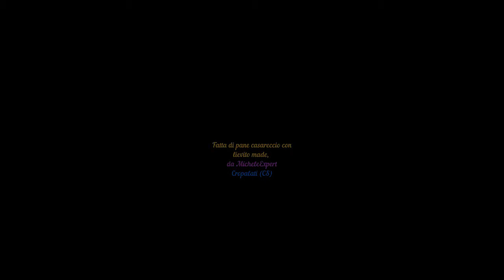Fatta di pane casareccio con lievito madre, da MicheleExpert-Cropalati-Calabria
Fatta di pane casareccio con lievito madre . Potrete scoprire in questo video un ottimo pane casareccio farcito con peperoni e patate gialle della Sila. Vi invito a iscrivervi sul mio canale,di mettere un mi piace e di condividerlo se il video vi è piaciuto, di abilitare la campanella per avere notifica in tempo reale dei miei nuovi video che saranno sempre gradevoli. Vi mando un grande saluto! Video realizzato da MicheleExpert-Cropalati CS